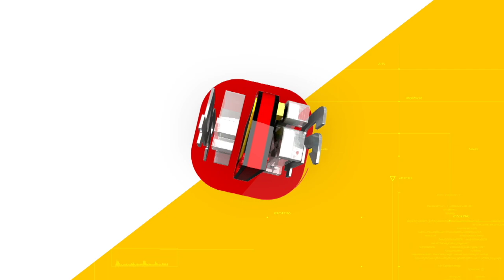സ്വാതന്ത്ര്യദിനാഘോഷങ്ങളുടെ ഭാഗമായുള്ള ഹർ ഘർ തിരംഗ ആഘോഷമാക്കാൻ സംസ്ഥാന സർക്കാർ